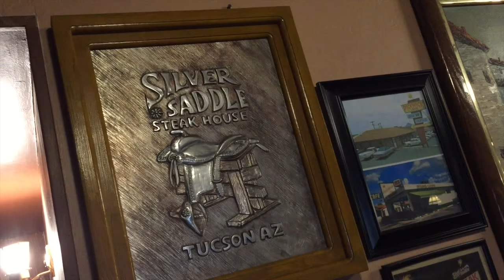Why are so many celebrities flocking to this Tucson steakhouse?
Adam Sandler and Republican presidential candidate Ben Carson have one thing in common: The Silver Saddle.